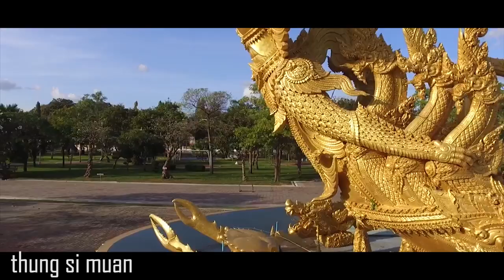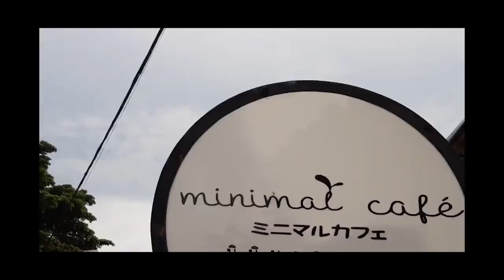Check in ถิ่นอุบลฯ [M.4/2 BM107]